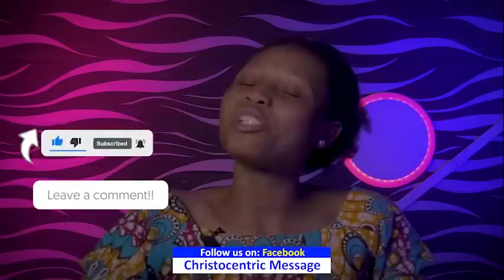TUESDAY SECRETS, 19TH SEPTEMBER 2023 - APOSTLE JOSHUA SELMAN Commanding Your Morning